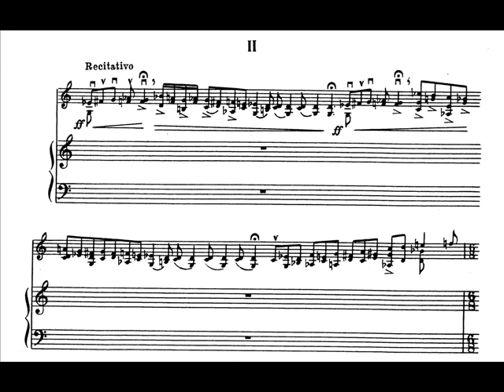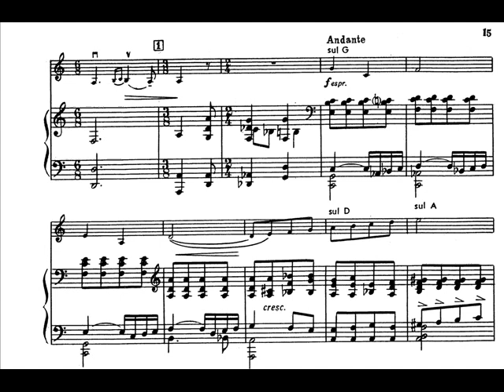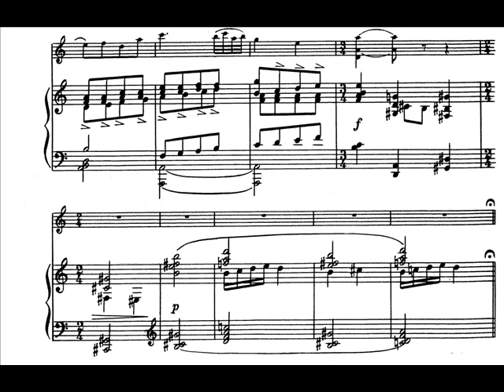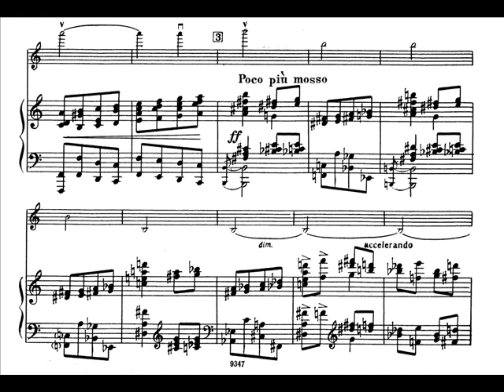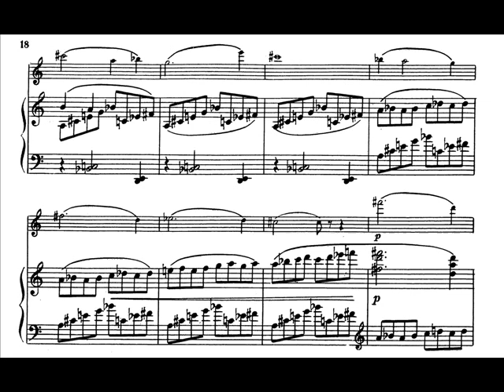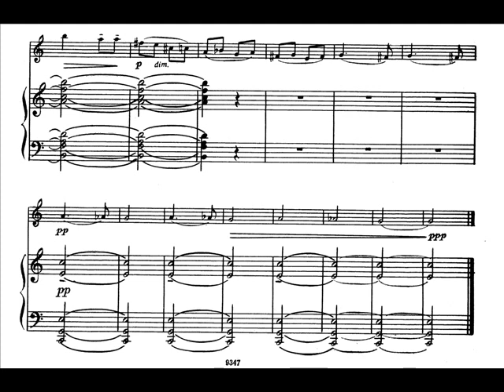Karayev - Violin Sonata (II)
Faik Aliyev, Violin Stefan Irmer, Piano. If you wish your recording to be removed, it can be done, please just leave me an email, which can be found at the channel's about section.